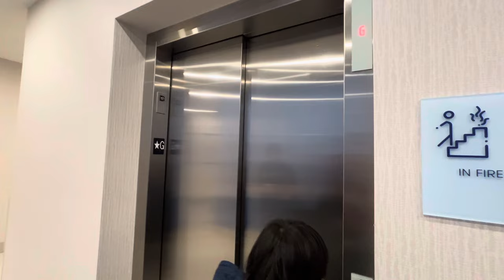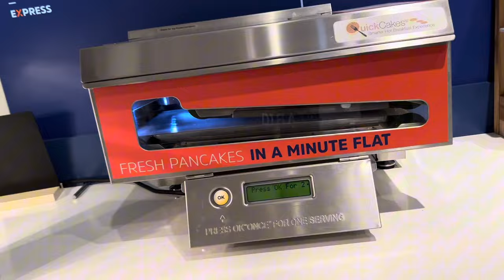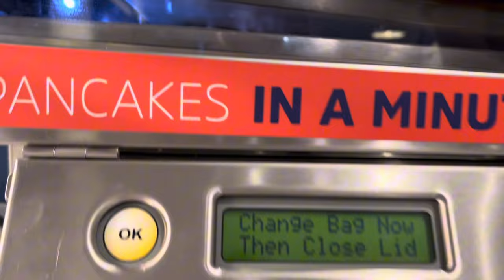Simple Celebration of my Birthday | Husband’s Treat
Hello Everyone 🥰

It’s a simple celebration of my Birthday!
Watch my video and enjoy the fun.

Lovelots,
Ichie vlog Life 🥰